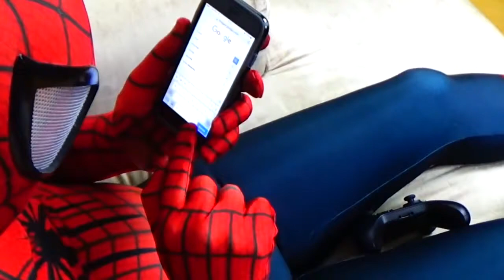Spiderman,Frozen Elsa Funny Moments For Kids Video HD